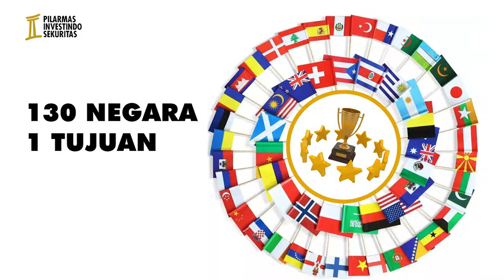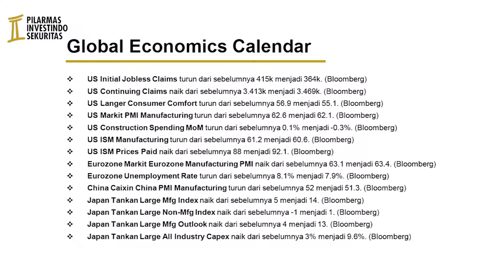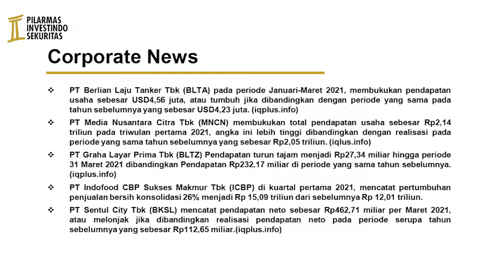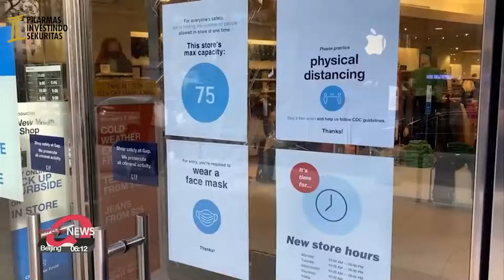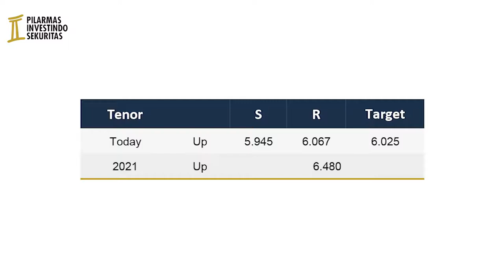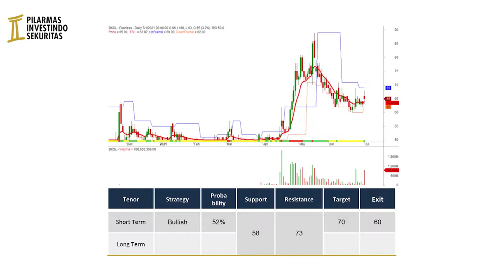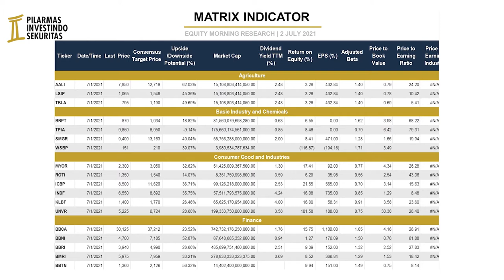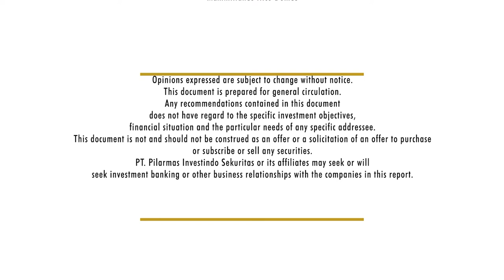130 NEGARA 1 TUJUAN | Pilarmas Investindo Sekuritas 2 JULI 2021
Pilarmas Investindo Sekuritas Channel - Pioneer Channel Sekuritas di Indonesia.
Pilarmas Investindo Sekuritas akan mengupas lebih dalam mengenai market research hari ini (2 Juli 2021).

- Global Economics Calendar
- Corporate News
- Penutupan IHSG sebelumnya
- Berita Utama
- Stock Watch Pilarmas hari ini
- 2 (Dua) Saham Pilihan untuk Dibahas
- Analisis Teknikal dan Fundamental dari 40 (Empat Puluh) Saham Pilihan

Pilarmas Investindo Sekuritas
Touch Your Heart, Touch Your Profit

Director: Revita Febryani
Host: Ceceilia Theodora
Producer: Maximilianus Nico Demus